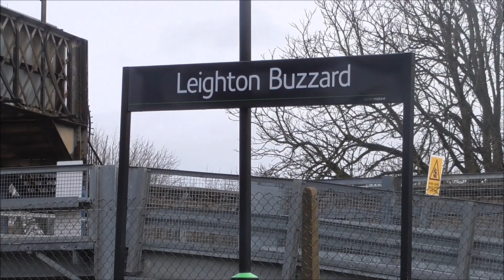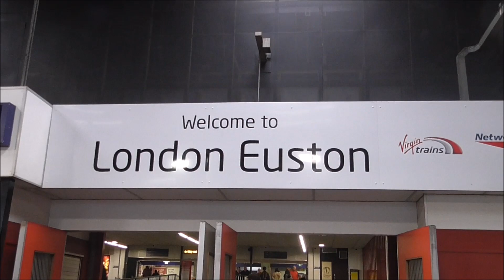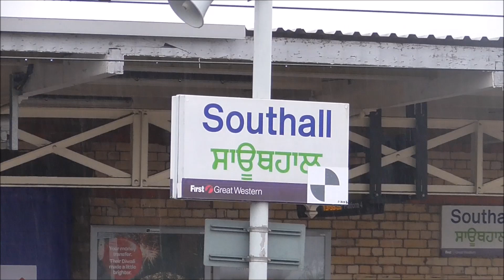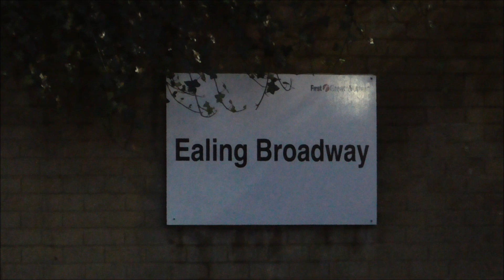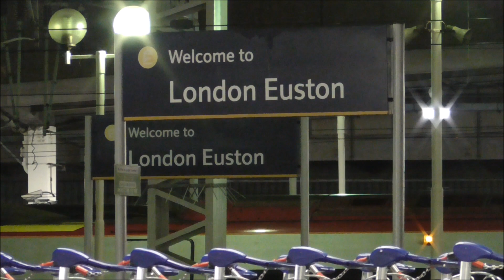46233 'Duchess of Sutherland' - "The London Explorer" - 14/11/2015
On a cold November day, LMS Coronation Class no 46233 'Duchess of Sutherland' is seen hauling the annual PMR Tours's "London Explorer" from Derby to London Euston on Saturday 14th November 2015

Firstly the tour is seen at Leighton Buzzard where the loco glides through the station with safety valves roaring, unfortunately the tour was 4 minutes early passing which meant a Northampton bound service (which was arriving on the platform i was on) blocked the view of the loco passing me i managed to capture the coming towards and the going away of the train

Having caught the next London bound train we next see the loco at London Euston after the arrival, here we get a few close up shots of the ladyship in green at her LMS home

A little while later the ECS hauled by Class 47 no 47832 is seen arriving into Southall on the goods loop, next the loco moves the stock forward into the adjacent WCR Depot where the loco would be serviced and checked over before the return run

Next up the Duchess is seen accelerating pass Ealing Broadway with the ECS to Euston following the layover

And last but not the very least comes London Euston again where we see the ECS arriving into Platform 15, a few close ups and a finally a brilliant departure from the Capital for the climb up Camden Bank and onward towards Derby

An extra shot would of been bagged at  Milton Keynes Central however someone in our group accidentally boarded the wrong train from Euston, so in an emergency action we tried Watford Jc however as soon as we arrived the Duchess stormed through